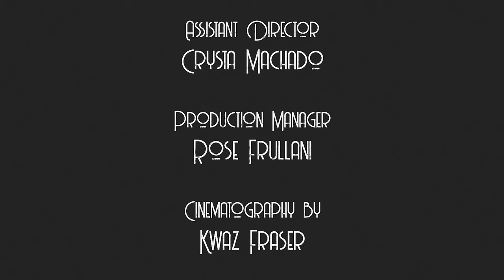How to film with limited to no budget...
The best way to start your filmmaking endeavor is to learn from your mistakes and keep learning, and to find the best crew to work with on various productions and projects.

Synopsis: Jerry Lee, an amateur director, tries to film a scene with his dysfunctional film crew in his parent's house.

House Rules (2019) Short Film
Written & directed by Girard Tecson

►►My Youtube Gear here:
Canon M50
Canon EOS R
Rode Videomic Pro+
Manfrotto Camera Backpack
JOBY GorillaPod 3K
Canon EF 50mm f/1.2L
Canon EF 24-70mm f/2.8L
DJI Osmo Action
Manfrotto Compact Tripod

►►My Pro Gear Here:
Canon C300 Mark 2
Canon CN-E 24mm T1.5
DJI Ronin-S
Manfrotto Nitrotech Tripod